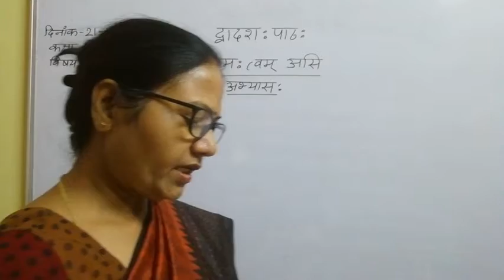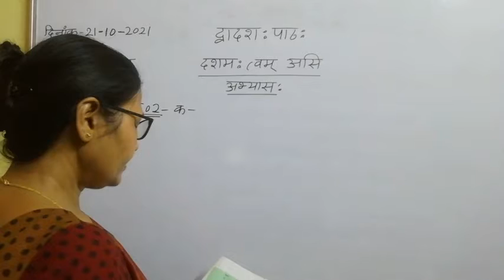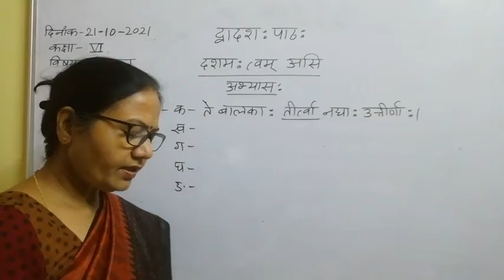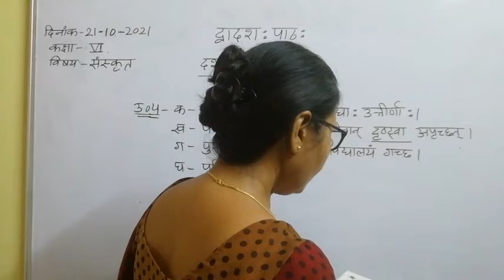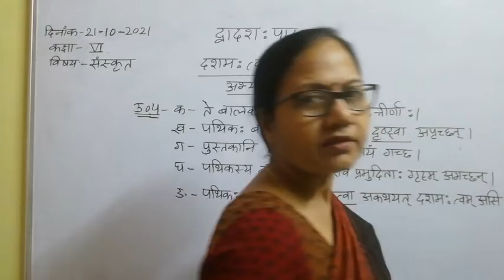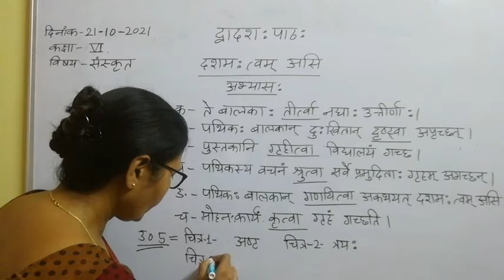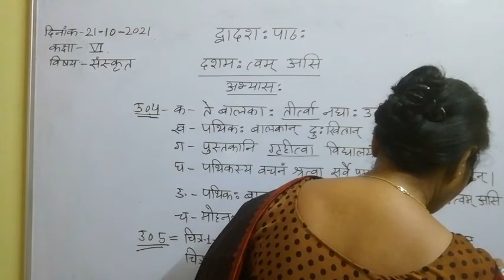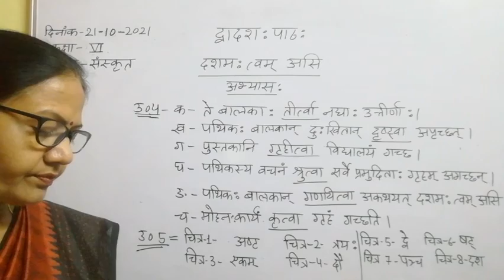Class VI Sanskrit 21 10 2021 by Dr Meera Vishwakarma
Class VI Sanskrit 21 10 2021 by Dr Meera Vishwakarma Chap - 12